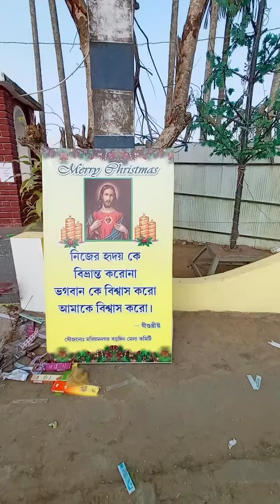Happy merry Christmas 🎄🍰🎅 Mariam nagar Church Agartala.